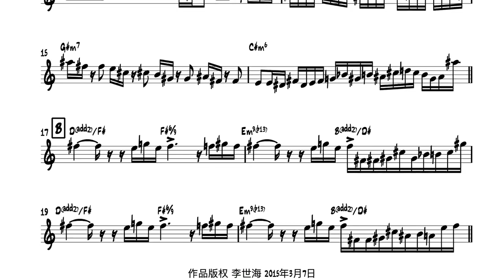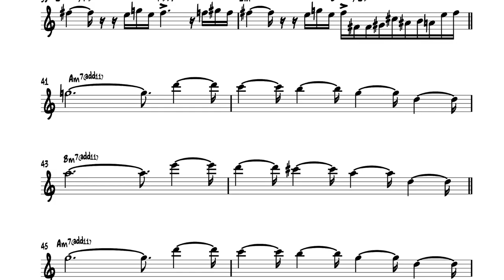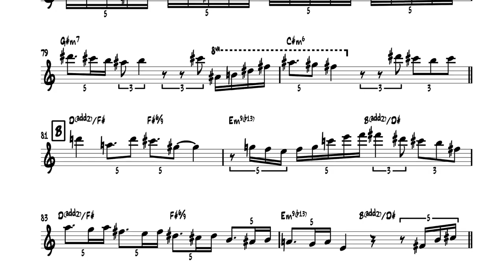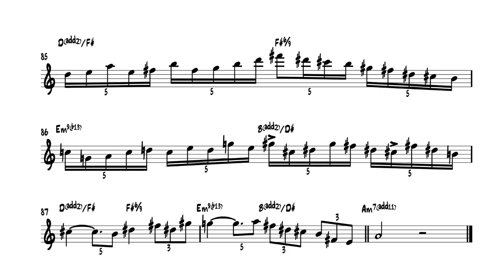06. Don't be Sorry be Right - Shihai Li《内在律动 Inner Rhythm》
Transcription：Bing Jie 揭冰
Sax: Shihai Li 李世海
Piano: Chris McCarthy
Guitar: Vaughn Stoffey
Bass: Simon Willson
Drum: Russell Holzman